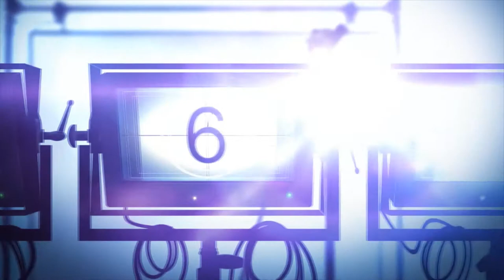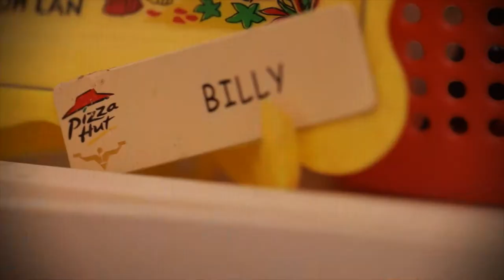CB1111 Big Day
By Unique Momento Photography